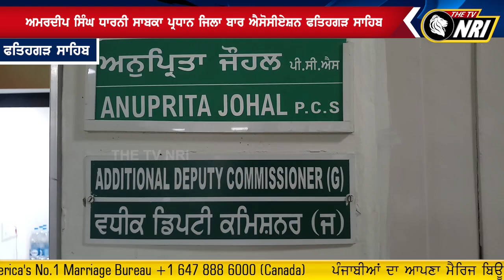ਲੋ ਜੀ ਹੁਣ Captain Amarinder Singh ਦੇ ਨਾਮ ਦਿੱਤਾ ਗਿਆ ਮੰਗ ਪੱਤਰ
Captain Amarinder Singh News
Captain Amarinder Singh Punjab
Captain Amarinder Singh Latest News